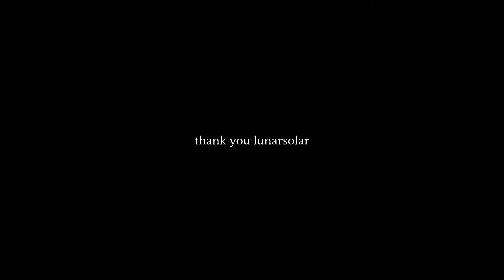the complete history of LUNARSOLAR